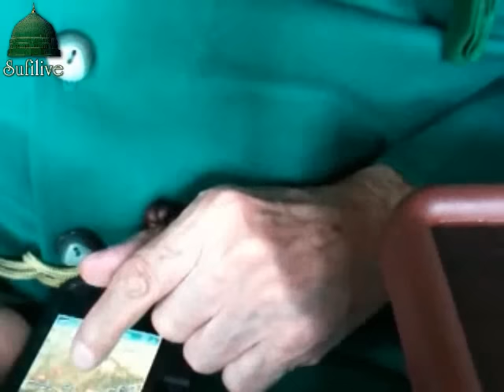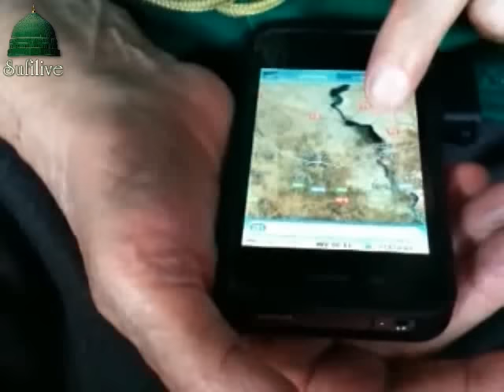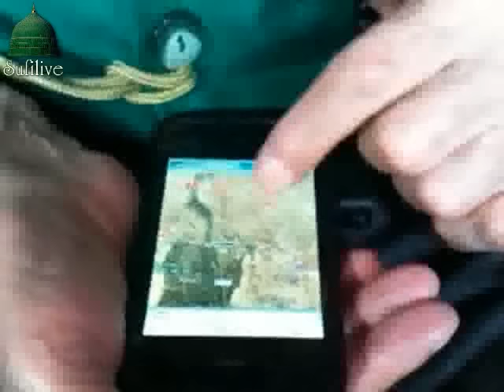Why the Islamic World is Suffering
05/15/2011
Lefke, Cyprus
Mawlana Shaykh Nazim Adil (ق)
Series: Precious Moments with Sultan ul-Awliya and Family